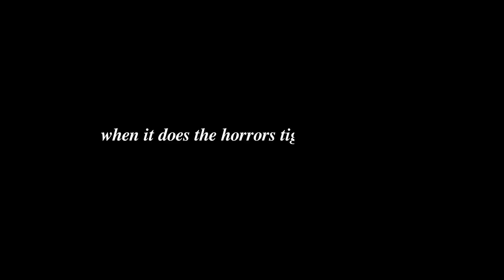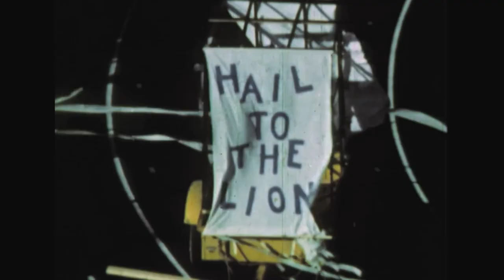Top 10 Must-Play Games of July 2024: New Releases You Can't Miss!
Sorry Guys! We had a problem with the upload of this one! But here it is!

July 2024 is set to be an exciting month for gamers, with a slew of new releases that promise to captivate and entertain across various genres and platforms. Whether you're into heart-pounding sports simulations, intense RPG adventures, or innovative action games, there's something for everyone. Starting with the highly anticipated "EA Sports College Football 25," experience the electrifying atmosphere of college football with advanced gameplay mechanics and immersive game modes. Next, dive into the mysterious world of "The First Descendant," where you'll defend humanity against alien threats on the Ingris Continent. Don’t miss "Zenless Zone Zero" for a mix of urban exploration and high-stakes combat in a post-apocalyptic setting.

For those who crave action-packed RPGs, "Flintlock: The Siege of Dawn" offers a thrilling challenge as gods and undead armies collide. If fast-paced, kinetic gameplay is your style, "Anger Foot" lets you kick down doors and battle gangsters in a neon-lit city. Explore new narrative depths with "Avatar: Frontiers of Pandora – The Sky Breaker," and take part in magical contests in "Final Fantasy XIV: Dawntrail." Survival horror fans will be drawn to the tense, atmospheric "Conscript," set during World War I.
" Dungeons of Hinterberg" and "Flock" round out our top 10 with their unique blends of adventure and strategy. Join us as we delve into each of these titles, providing gameplay insights and tips to enhance your gaming experience.